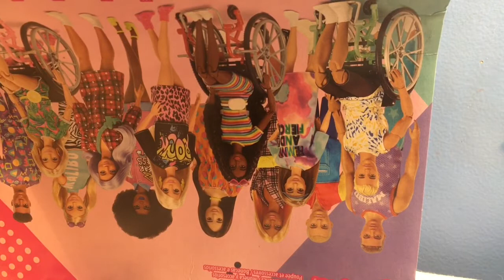Mattel sent me a free Doll, Huge Mattel, Amazon, Mercari unboxing. How do I have so many of this Ken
I bought a new fashionista wheelchair doll, wish I had waited until Black Friday. I would have saved 4 dollars. 13 and up only! naked dolls, broken items and whatever. I don't fake a happy voice, I'm not a kids channel and I've never directed my videos towards very young viewers. I'm a doll crafter, seamstress and artist.

Mercari haul, she has great prices.

Mattel and amazon for the rest

Sorry this is so late dealing with a terrible illness of a family pet, Not Emma!!  She is fine, she hasn't been sick since she stole that chocolate chunk cookie out of someone's pocket and was ill for 5 days.